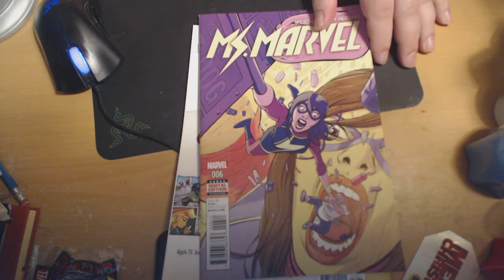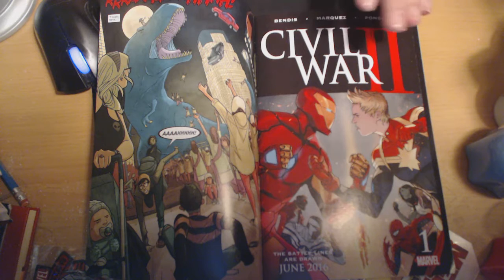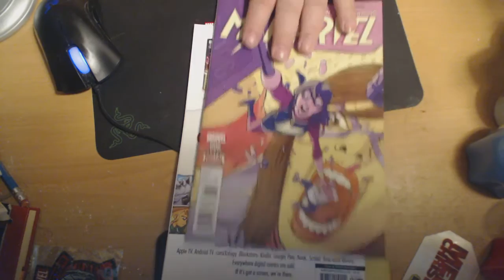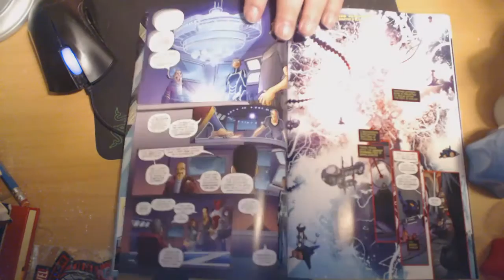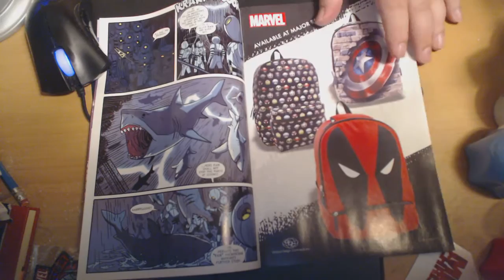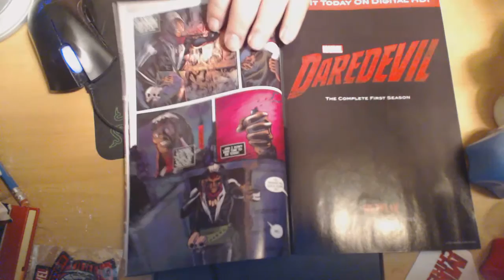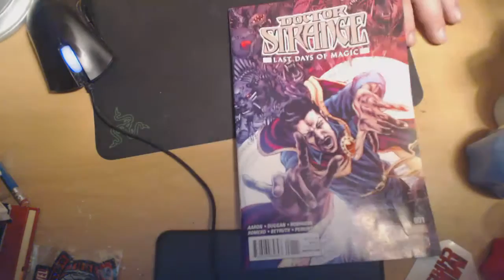The Good The Bad The Disappointing S13 E12